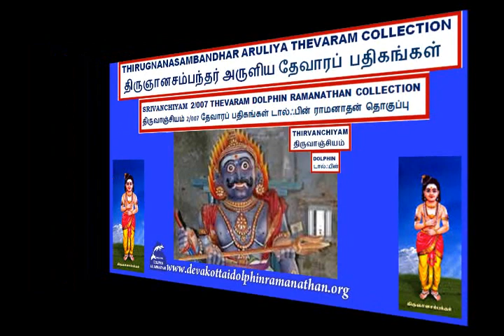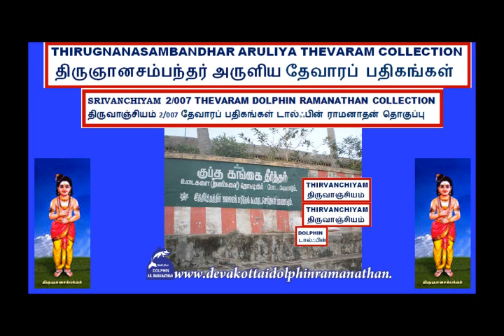THEVARAM SONGS VOL 785 DOLPHIN SAMBANDHAR THEVARAM 2.007 DOLPHIN SRIVANCHIYAM VANNI KONDRAI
I,Dolphin AR.Ramanathan(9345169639)residing at 16,NEW LIG COLONY,ANNA NAGAR,MADURAI-625020 have uploaded a video of THEVARAM SONGS VOL 785 DOLPHIN SAMBANDHAR THEVARAM  2.007 DOLPHIN SRIVANCHIYAM   VANNI KONDRAI DOLPHIN RAMANATHAN COLLECTION  தேவாரம் பாடல்கள் 785ம் தொகுப்பு சம்பந்தர்  தேவாரம்   2.007  திருவாஞ்சியம் வன்னி கொன்றை டால்ஃபின் ராமனாதன் தொகுப்பு I humbly request the original owners and THE SINGER OF THESE SONGS to allow the songs uploaded to be used for the welfare of devotees.I have uploaded this video only as a FAIR USE and not with the intention of commercial or monetary benefits nor to compete with the original owners nor to create a negative impact in their market.My intention is to serve Devotees and i do not want monetary or commercial benefit.I HUMBLY REQUEST THE ORIGINAL OWNERS TO KINDLY ALLOW ME TO USE THE SONG AND I DO NOT WANT ANY MONETARY BENEFITS